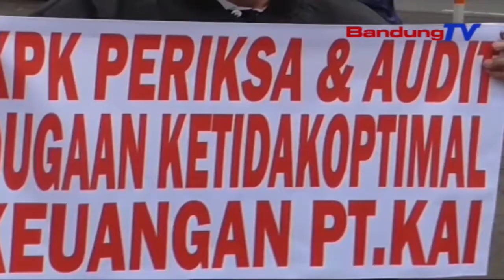Diduga PT KAI Lakukan Intimidasi, Warga Kelurahan Garuda Resah | SBR | BANDUNGTV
SBR | BANDUNGTV | FARHAT MUMTAZ | Belasan warga kelurahan garuda yang merupakan pensiunan serta ahli waris pegawai PT Kereta Api Indonesia, menggelar aksi unjuk rasa di depan kantor PTKAI Jalan Perintis Kemerdekaan Kota Bandung, Kamis siang. Warga merasa resah dengan adanya intimidasi pihak PTKAI, yang meminta uang sewa atas rumah warga yang merupakan aset dari PTKAI. Saat ini, rumah tersebut sedang dalam status sengketa di Pengadilan Negeri Bandung.